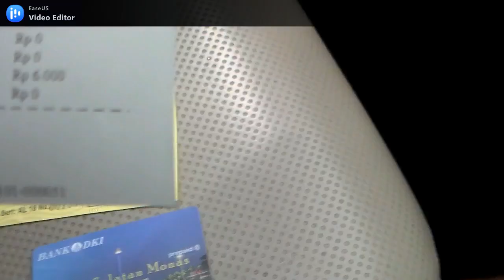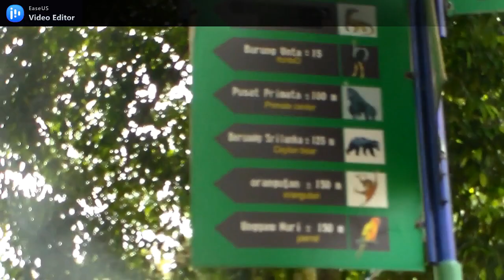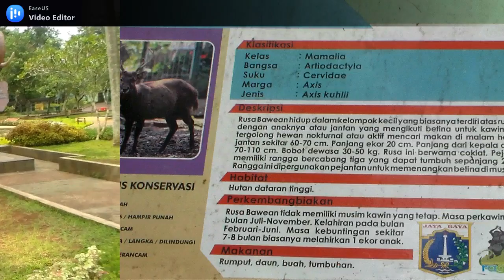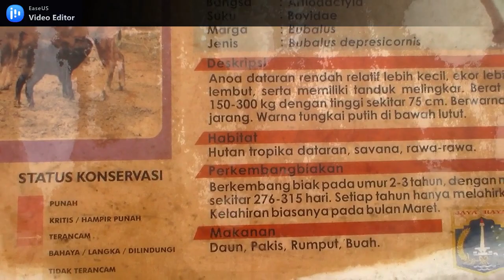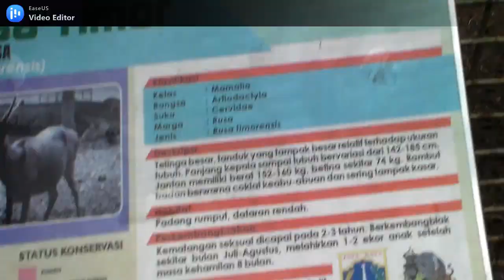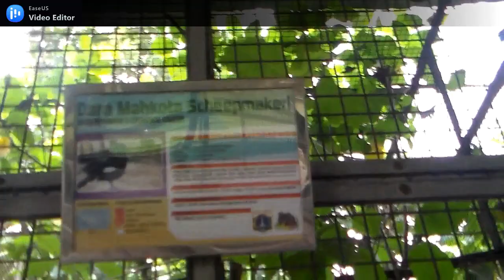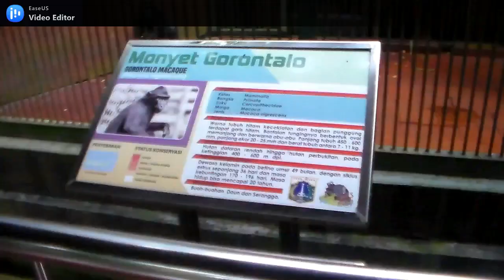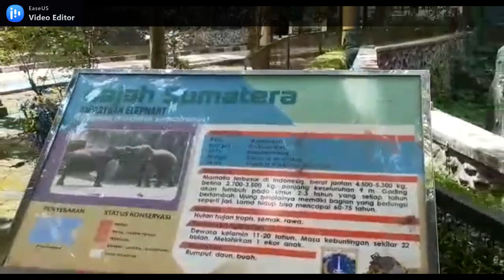REKREASI KE BEBUN BINATANG RAGUNAN=RECREATION TO RAGUNAN ZOO (part 1)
Kebun binatang Ragunan adalah salah satu tempat rekreasi pinggiran Jakarta yang mudah dijangkau, baik dari Jakarta ataupun sekitaran Jakarta, tak heran bila musim libur tiba Ragunan selalu penuh pengunjung.